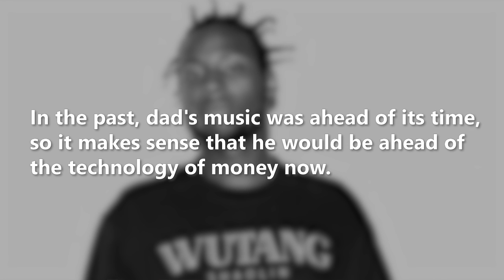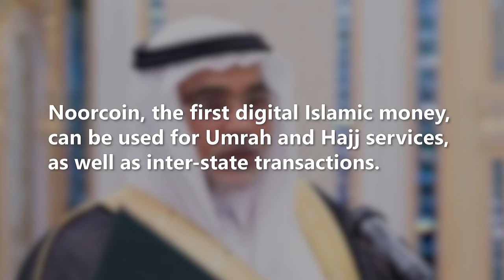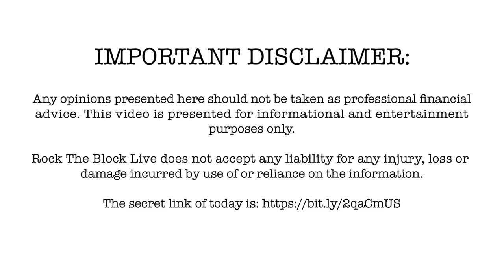COINMARKETCAP 2,000th Coin, Islamic World & Wu-Tang Clan Get Into Crypto, and 100,000 XRP Stolen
Thanks for tuning in to Rock The Block Daily. Monday to Friday.
Stay up to date with all the daily cryptocurrency and block chain videos 5 days a week.

Wanchain: 0x491C91cE78A7fc0C9dEC6AE4db506E36282d2a48

Bitcoin (BTC): 1KxwRqsHApwBSneY88vMffWLFEUEncZ5jq

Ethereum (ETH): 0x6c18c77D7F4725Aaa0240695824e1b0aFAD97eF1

Mediasizing the Regulators category:
CoinMarketCap has recently listed its 2,000th crypto asset with Labh Coin (LABH)

Founders & Use Chains category:
Cryptocurrency launched by the estate of the late Wu-Tang Clan member ODB

The Financial Blockchain Shenzhen Consortium announces the launch of FISCO BCOS

Noorcoin launched its application demo for 57 Organization of Islamic Cooperation member countries

Sony develops a contactless IC card type cryptocurrency “hardware wallet technology”

Blockhead Lockdown category:
A 23-year-old woman arrested by the Sydney police for stealing 100,000 XRP